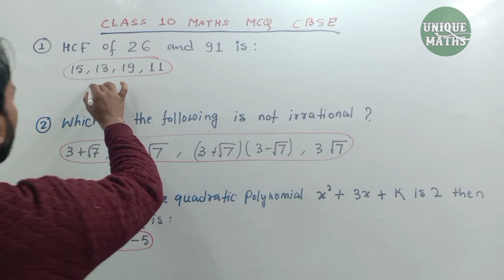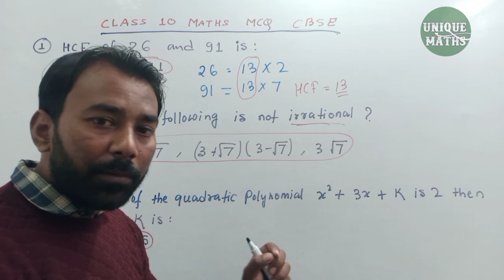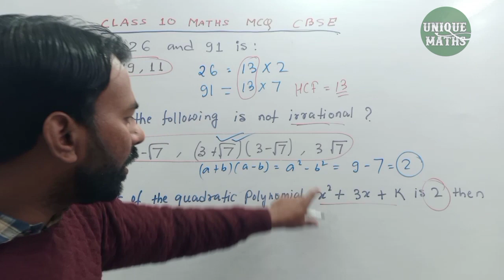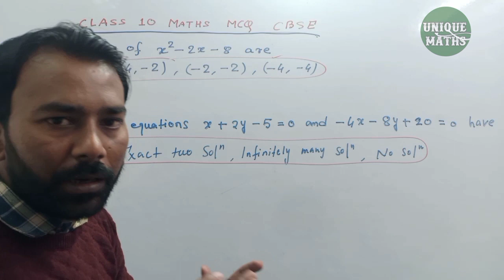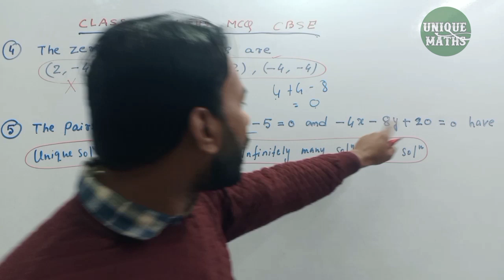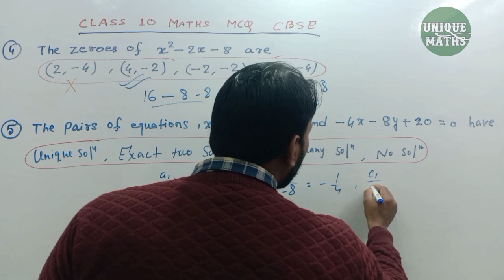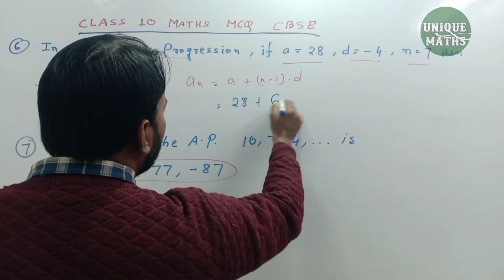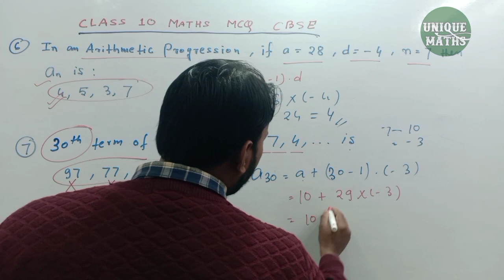CBSE Class X Maths MCQ | Important questions for Class X CBSE / SEBA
Hi,

Dosto Aaj Ki ls Video Me Maine Aapko MCQ CBSE Class X k Maths ko solve Kiya hu, Ummeed Hai Aapko Ye Video Bahut Pasand Aayegi Thank you so much…

THANKS.